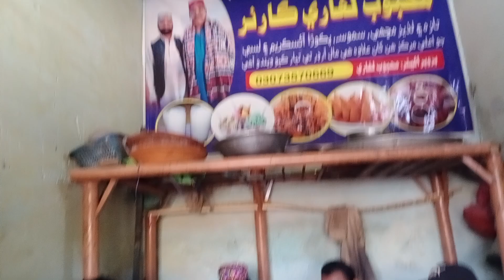Mashooque Jalal || pokoran ge dawat ty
Mashooque shar || Mashooque jalal #